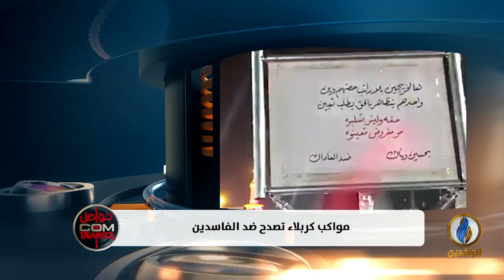تواصل_دوت_كوم | مواكب كربلاء تصدح ضد الفاسدين